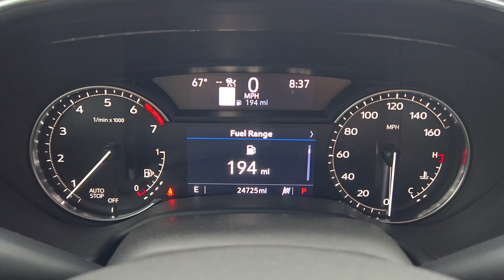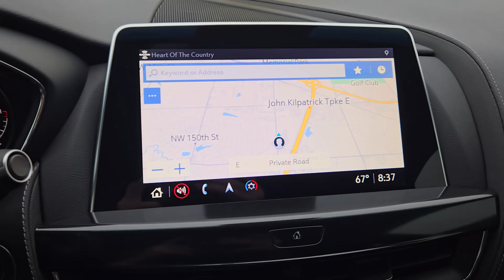2023 Cadillac CT5 Premium Luxury OK Oklahoma City, OKC, Norman, Edmond, Piedmont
Pre-Owned 2023 Cadillac CT5 Premium Luxury available at Eskridge Lexus of Oklahoma City located in 700 West Memorial Rd, Oklahoma City, OK, 73114 and servicing the Oklahoma City, OKC, Norman, Edmond, Piedmont area. Please mention the stock R1687D when you contact the dealership for this vehicle.

You're gonna love the  2023  Cadillac CT5.  Give in to temptation and sample the delights of this fun-loving CTS. Sharp steering and athletic performance team up with luxurious amenities to give curvy country roads an enticing new appeal.
, Apple Carplay®/Android Auto®, Navigation System, Heated Driver Seat, Keyless Entry, Premium Sound System, Power Passenger Seat, Lane Keeping Assist, Heated Mirrors, Satellite Radio. Make every journey exciting in this impressive CTS. Come in for a test drive. Our team will make it the best part of your day.